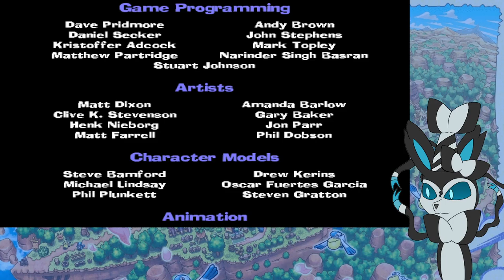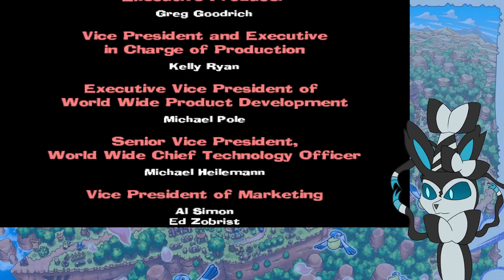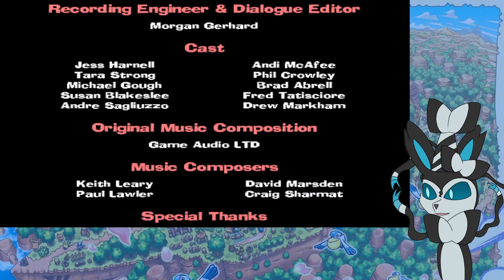A Volcanic (and glitchy) Whimper (World 4) | A Hero's Tail Blind Playthrough (Finale)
Spyro A Hero's Tail is another Spyro game I know hardly anything about, though I've heard it has it's fans. I myself am a massive fan of the original trilogy, and quite happy with the Reignited collection, but aside from that, haven't experience much else in Spyro's catalogue. Since I just beat PMD Gates to Infinity, and want a small break from my Pokemon Mystery Dungeon adventures before diving into Super Mystery Dungeon, I figured I would travel through the main Spyro games I have failed to experience. Considering how abysmal Enter the Dragonfly was, I'm a little apprehensive, but I've heard personally from two different people that they at least liked it. Will Hero's Tail shake that tail but good, or will this dive harder than the Dragonfly? Let's find out!